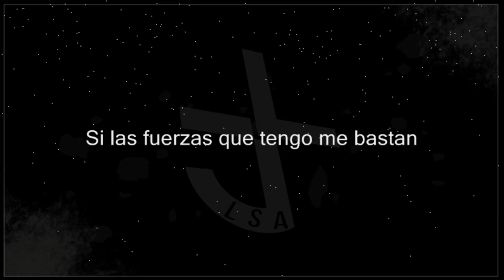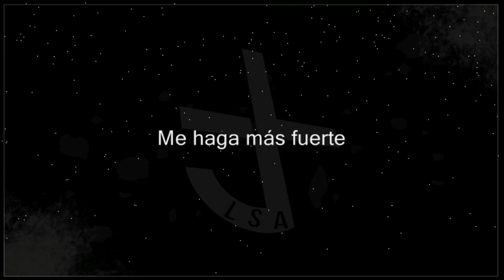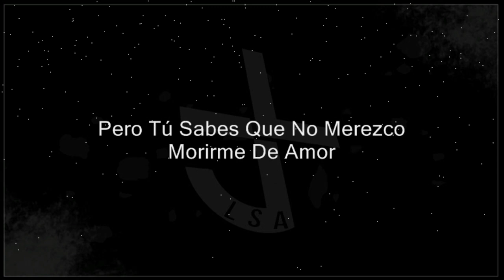Morir De Amor - Wise | Audio & Letra ♪ ♫